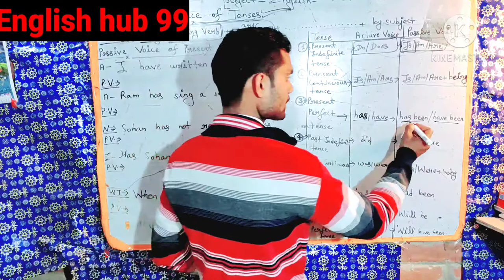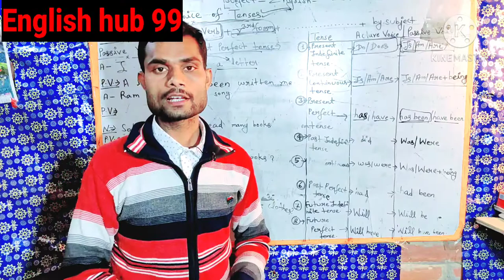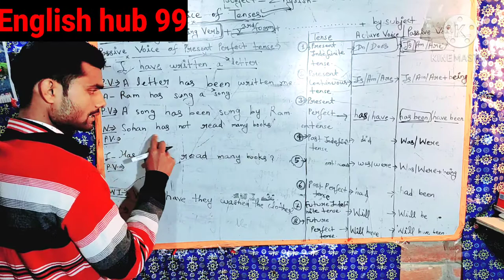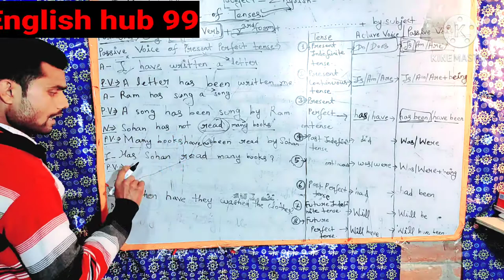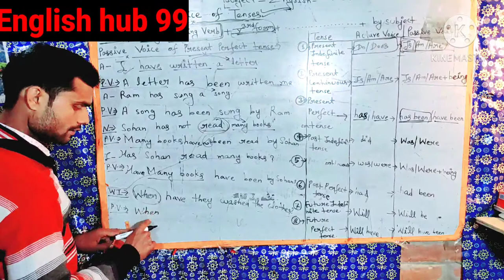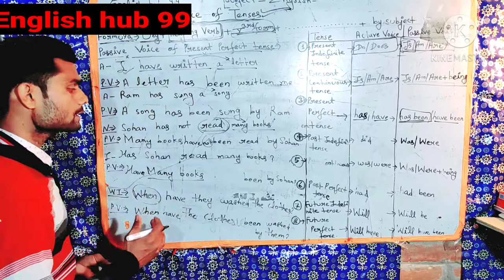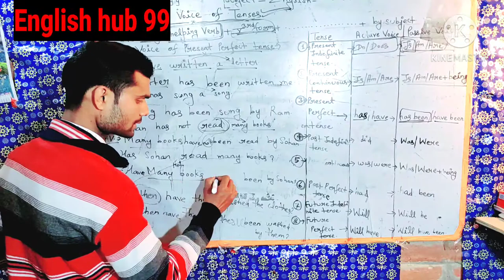Active voice and passive voice of Present perfect tense